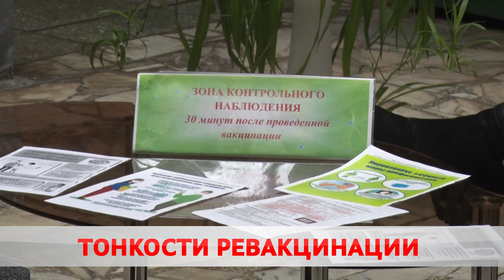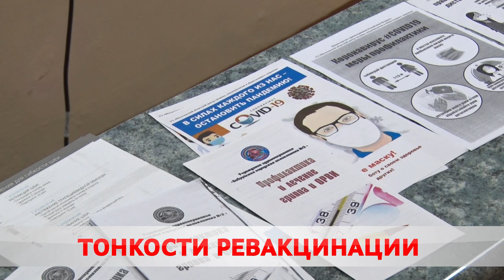Выбор в пользу здоровья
В Бобруйске продолжается прививочная кампания от ковид-19. В поликлиниках можно также пройти ревакцинацию. Кому ее рекомендуют и зачем она вообще нужна? В тонкостях разбиралась Карина Гуревич.